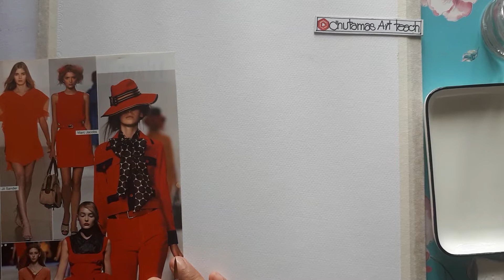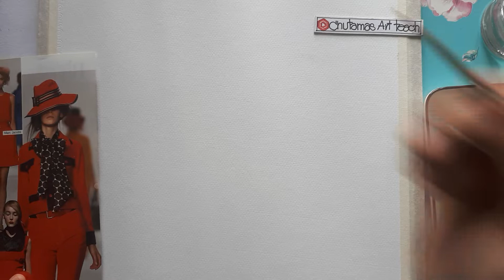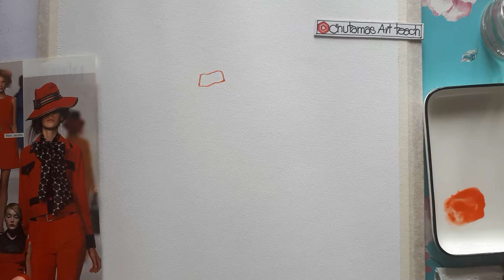วาดหุ่นแฟชั่นใส่เสื้อผ้า ด้วยพู่กันเพียวๆกันเลยทีเดียวด้วยสีน้ำ😍❤🎨🖌drawing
คลิปนี้ครูปูจะมาวาดหุ่นแฟชั่นใส่เสื้อผ้า ด้วยพู่กันเลยนะคะวาดด้วยสีน้ำไม่มีการร่างภาพด้วยดินสอค่ะ หวังว่าจะเป็นแสงสว่างและแรงบันดาลใจให้ทุกคนอยากลุกขึ้นมาวาดรูปนะคะ ขอบคถณที่เข้ามารบชมรับฟังค่ะ